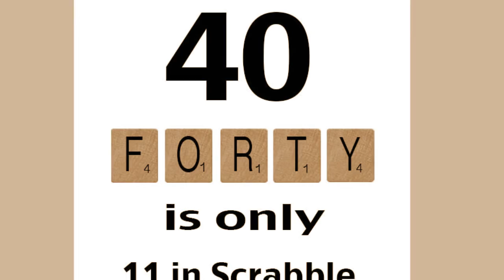My church-Luke bday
Repeats of pics for Lukes 40th bday